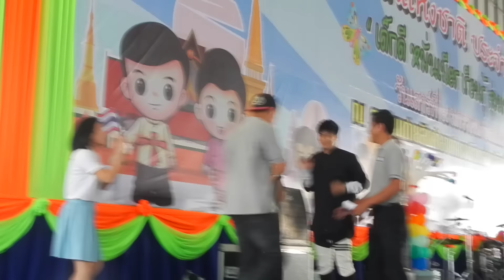ฮั่น ขากลับ งานวันเด็ก อบจ. จันทบุรี 9-1-16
พลังคนจันท์สุดยอดมาก รถอยู่ใกล้เวทีนิดเดียวแต่ฮั่นยังไปแทบไม่ได้ ไม่รู้ใครดึงแขนฮั่นไว้ไม่สามารถมองเห็นได้เลย ถ่ายคลิปแบบชูกล้องกะๆ เอาว่าฮั่นอยู่ตรงไหน คนรุมเด็กชายฮั่นสุดหล่อเยอะมาก นี่ถ้าเดินไกลกว่านี้ สงสัย